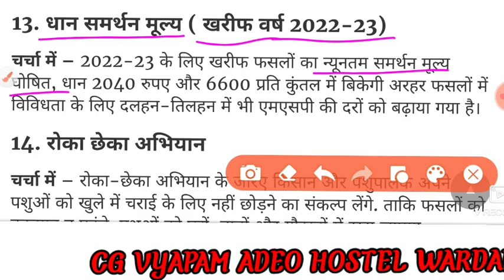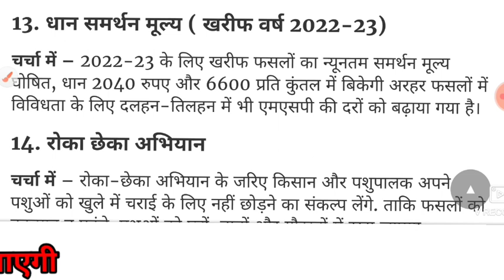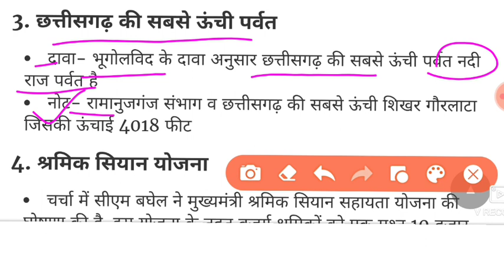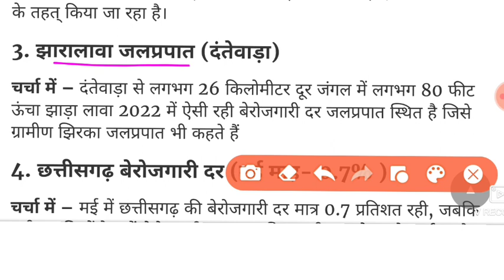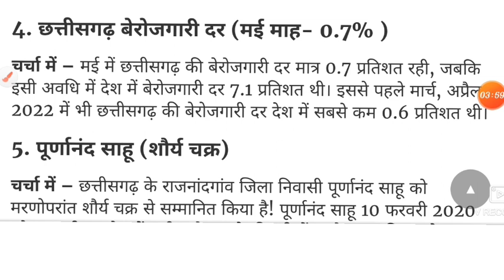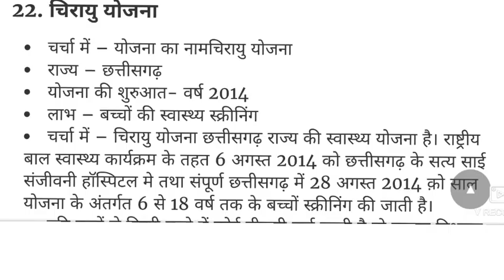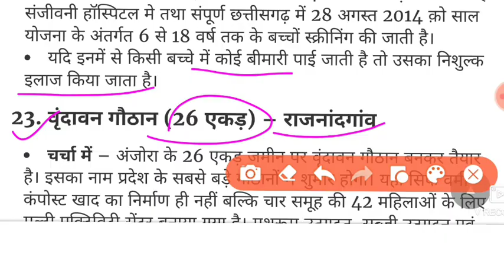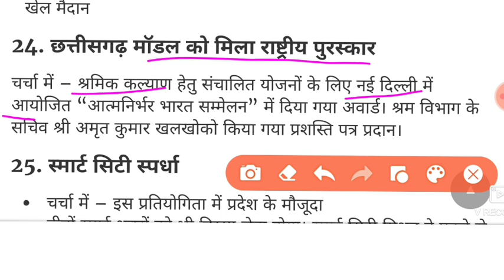|छत्तीसगढ़ करंट अफेयर्स 2021-22| CG CURRENT AFFAIRS 2021| CG CURRENT AFFAIRS TODAY| CG VYAPAM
व्हाट्सएप पर जुड़ने के लिए यहां पर क्लिक करें

छात्रावास अधीक्षक भर्ती 👇👇
22 video:-

Maths trick 👇🎯🎯🎯

Complete Video देखने के लिए प्लेलिस्ट पर जाएं

 CURRENT AFFAIRS
cg current affairs
2022
cg current affairs
2021 pdf
cg current affairs
2021 in hindi
cg current affairs
2022 in hindi pdf
cg current affairs
2021
cg current affairs
book
cg current affairs mcq
in hindi

magazine
cg current affairs
2021-22

2022 in hindi pdf
cg current affairs
2022 in english
cg current affairs
2022 mcq
cg current affairs
2022 arjuna
cg current affairs
2022 january
cg current affairs
2022 pdf download i.
cg current affairs
2022 may
cg current affairs
2022 pdf in hindi
cg current affairs
2022 hindi
cg current affairs
2021 pdf

affairs todey | ×
current affairs today
in hindi
current affairs today
in english
current affairs today
drishti ias
current affairs today
pdf
current affairs today
quiz
current affairs today
in hindi drishti ias
current affairs today
upsc
current affairs today
cg
current affairs today
india
करंट अफेयर्स टुडे इन
हिंदी

HOSTAL WARDARN
eg vyapam hostel
warden vacancy 2022
eg vyapam hostel
warden syllabus pdf
cg vyapam hostel
warden previous year.
cg vyapam hostel
warden Vacancy
eg vyapam hostel
warden qualification
eg vyapam hostel
warden paper
eg vyapam hostel
cg
warden vacancy 2021
eg vyapam hostel
warden recruitment .
eg vyapam hostel
warden syllabus 2019
eg vyapam hostel
superintendent syllab.

daily current affairs, june current affairs 2022, current affairs today, Current affairs 2022

cg new vacancy 2022, cg new recruitment 2022, rahul learn information, Cg adeo vacancy 2022

cg new recruitment 2022, cg new vacancy 2022, cg me new vacancy 2022, Cg adeo exam syllabus
cg new vacancy 2022, rahul learn information, cg new recruitment 2022, Cg amin patwari vacancy 2022

hp sub inspector syllabus, hp sub inspector recruitment 2022, hp sub inspector 2021, Hp sub inspector

patwari news today rajasthan, patwari news today upen yadav, patwari news today cut off, Patwari news today